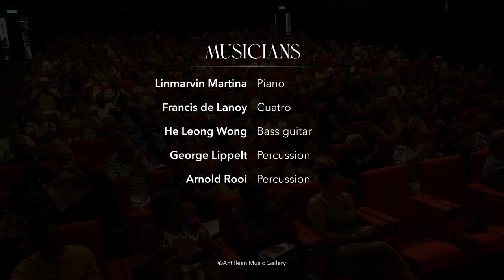Curaçao tumba "Tumba cocktail y Salza" by Jan Gerard Palm & Rudolf Palm, played by Linmarvin Martina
Recording Source: Festival Di Piano First Concert in Curaçao | Saturday May 7th 2023

Curaçao musicians, pianist Linmarvin Martina is accompanied by Francis de Lanoy on the cuatro, He Leong Wong on the bass guitar, with George Lippelt and Arnold Rooi on percussion playing a Curaçao tumba "Tumba cocktail y Salza" by Jan Gerard Palm & Rudolf Palm.